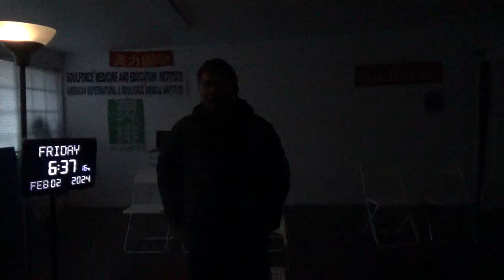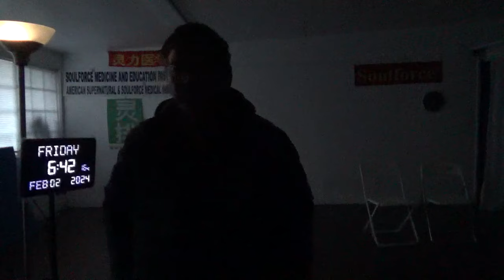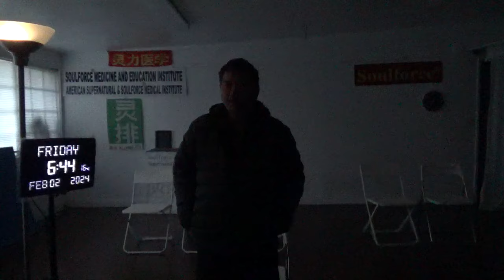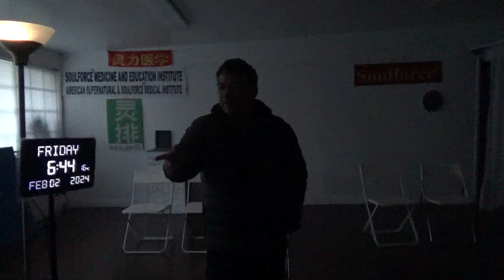16425，金家小女儿频繁露面（三胖是替身露面，外星人诱导太阳磁场提高效率，回顾）